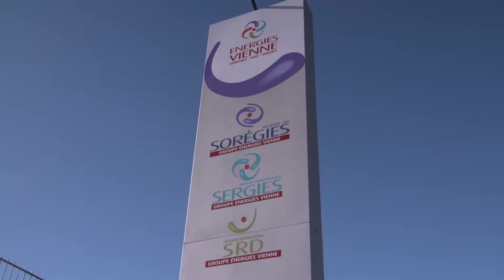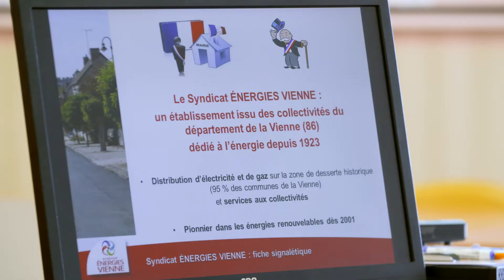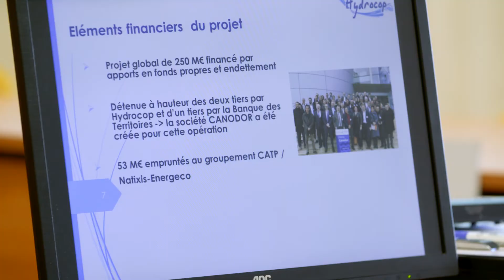Rencontre du Syndicat énergies Vienne - Poitiers le 11 octobre 2019